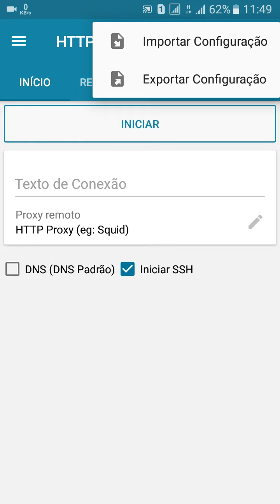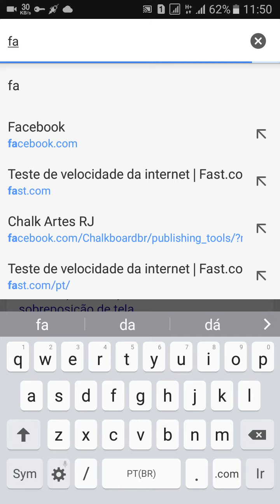Como importar ehi e conectar no Http Injector